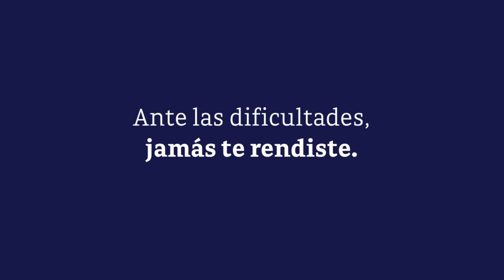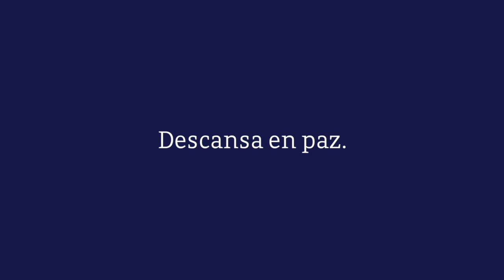Semblanza Digital - Martha Valdez Rivera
This video is about Martha Valdez Rivera